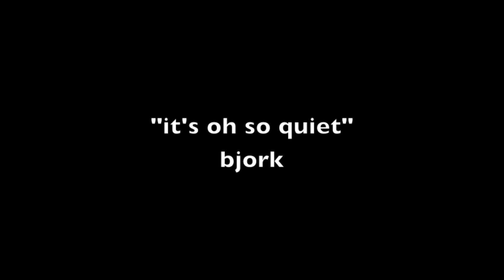Hungry Tarpon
While videotaping a pod of tarpon, one swam in and mistook my camera for a fish.